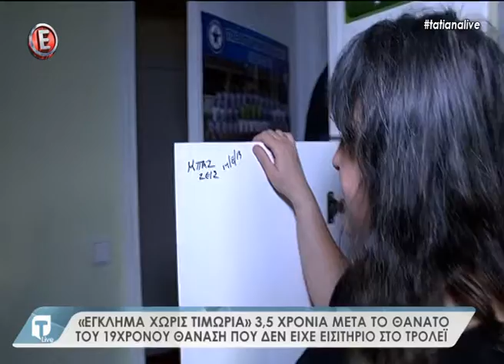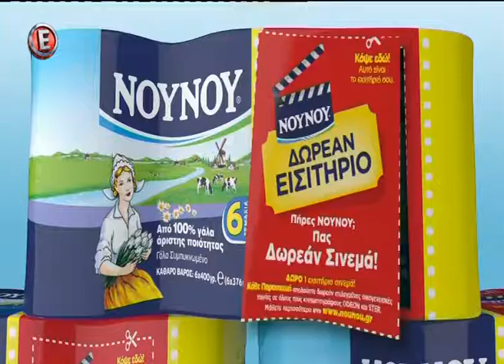Tatiana Live Τετάρτη 4 Ιανουαρίου 2017 5